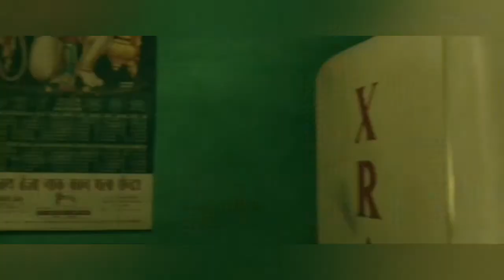Nawazuddin Siddiqui Best Comedy Scene || नवाजुद्दीन सिद्दिकी फनी सीन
first time he laughing lot of people in his video.

This video about entertainment purposes only and educational purposes and knowledgeable purposes and non profit video.

This video clips is extended from the movie Nawazuddin Siddiqui a writer.

This video has not negative impact on the original works (It would actually be positive for them)

- I only used bits and pieces of video to get the point across where nacceesary.

We make these video with the intention of educating others in the motivational/ inspirational form.we do not own the clips and music we use in most cases Our understanding is that it is a correlation to fair right use, however given that it is open to interpretation, If any owner of the content clips would like us to remove the video we have no problem with that and will do so as fast as possible. please message us on YouTube and Facebook page and Teligram, instagram if you have any concerns.

= We believe these videos are fair uses because:

We are transformative in positive sense, we take clips various sources to help create an atmospheric feeling that will help people hard situation in thair life.

we also do not wish to use the heart of any  piece of work that would perhaps decrease the market value of the original content, if anything we hope promote the content so that people can reach out and subsequently increase the market value

this video is for fun and entertainment purposes only. copyright disclaimer under section 107 of the copyright Act 1976, allowance is made for "fair use"for purposes such as criticism, comments,news, reporting, teaching, scolership,and research.Fair use is use copyright by copyright statute that might otherwise be infringing. non-profit, education, entertainment or personal use tips the balance in favour of fair use.

1 Nawazuddin Siddiqui best comedy scene,

2 # Nawazuddin Siddiqui,

3 # Nawazuddin Siddiqui best hot scene,